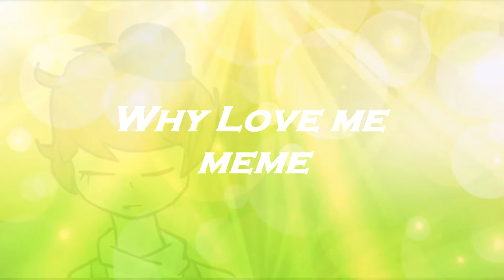Why love me? Animation meme (Знакомьтесь, Боб).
Хехе... я сделала первый мем по канону!
Простите за косяки ...

Heh heh... I made the first meme on Canon!
Программы\Programs
Any Video Converter Ultimat,
ZDOHNOVENIE.